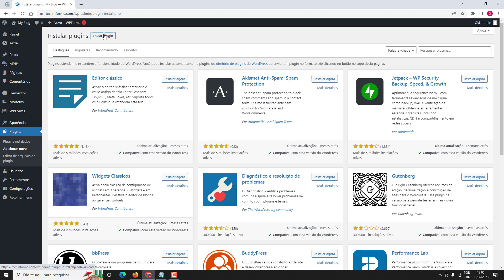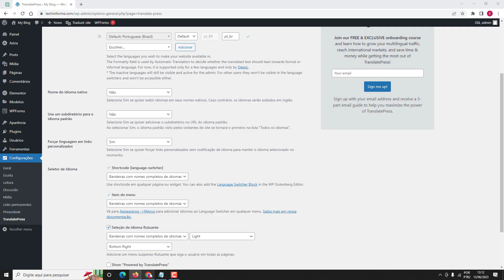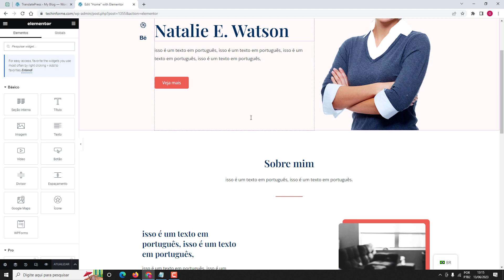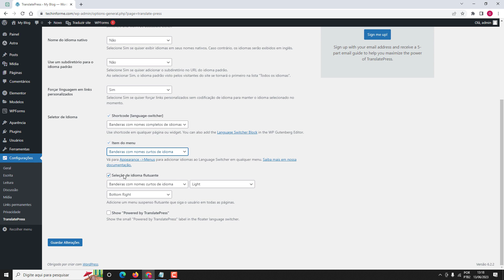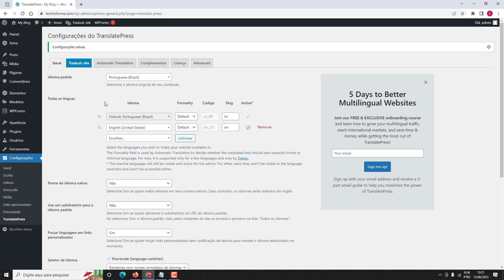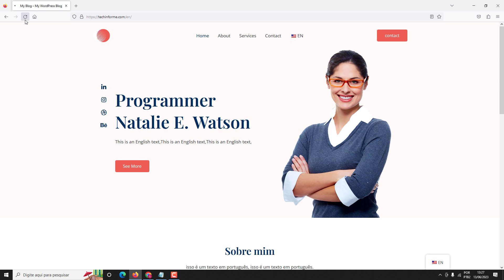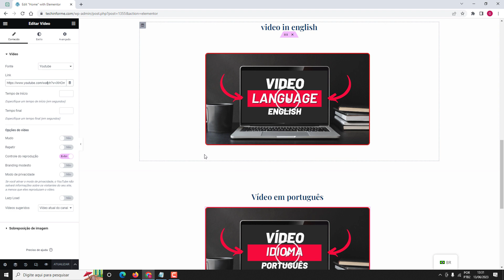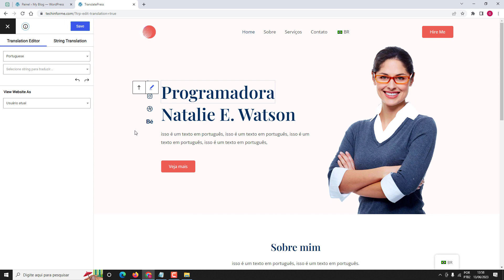Como Traduzir Site Wordpress (SITE MULTI-IDIOMAS) Com O Plugin Translatelatepress business pro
Traduza seu site wordpress para dois ou mais idiomas (multi-idiomas) de forma simples e fácil com o melhor plugin de tradução.

Quer saber como instalar e traduzir seu site para múltiplos idiomas de forma fácil e eficiente? Você veio ao lugar certo! Neste vídeo passo a passo, eu vou te mostrar como utilizar o incrível plugin TranslatePress Business para criar um site multi-idiomas e otimizar a experiência dos seus usuários globais.

Com o TranslatePress Business, você pode alcançar novos horizontes e engajar usuários em diferentes partes do mundo. Aprenda como instalar o plugin de forma simples e rápida, e mergulhe na personalização do seu site em tempo real, sem precisar de conhecimento técnico avançado.

Explore a flexibilidade do TranslatePress Business enquanto traduz suas páginas e postagens com apenas alguns cliques. Com uma interface intuitiva e amigável, você poderá gerenciar facilmente as traduções e ajustar o conteúdo conforme necessário.

Mas as vantagens não param por aí! Vou te mostrar como traduzir não apenas o conteúdo principal do site, mas também menus, sessões do elementor. Assim, você oferecerá uma experiência perfeita e consistente para seus usuários, independentemente do idioma que escolham.